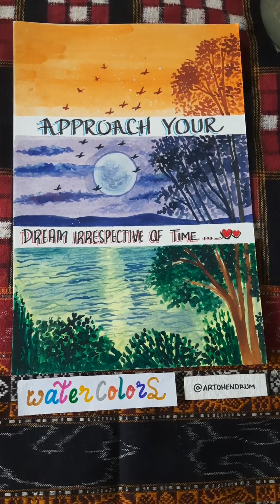Watercolor used as Gouache colours| Day Night & Evening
Items used:

pony hair flat brush

synthetic zero sized brush

camel artist watercolor cakes

watercolor papers